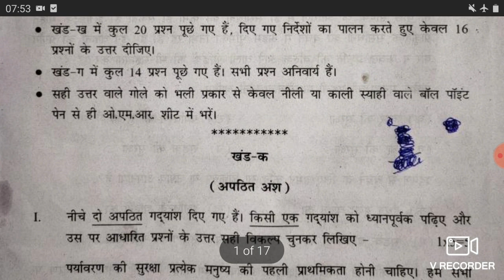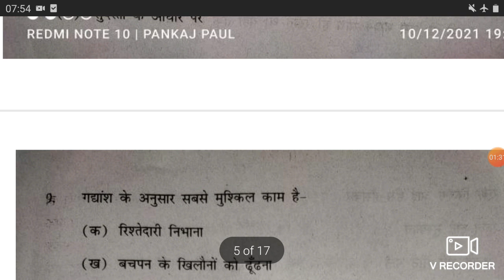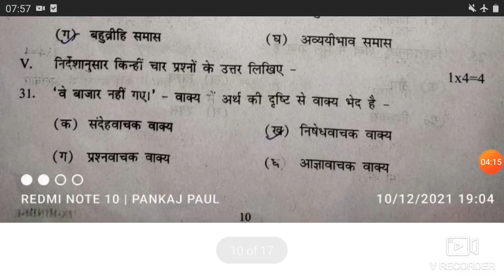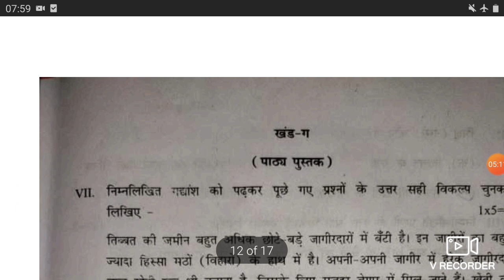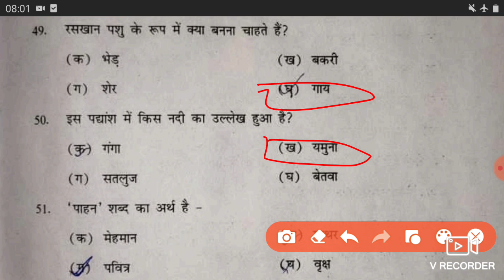Hindi mid term Paper Solution class 9 Evening Shift/term 1 Hindi paper answer key#StudyWithAmanCool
Hindi mid term Paper Solutions class 9 | hindi class 9 answer key 2021 | evening shift | Study with aman cool |

class 9 hindi midterm question paper
class 9 mid term question paper 2021
Class 9 Term 1 & 2 Syllabus 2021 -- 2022

hindi mid term Paper Solutions class 9 || hindi class 9 answer key 2021 || evening shift

प्यारे बच्चों इस वीडियो में आपको CBSE 9 Class hindi Mid Term का पेपर है जो कि 1 दिसंबर 2021 हो हुआ है आप अपनी प्रेक्टिस कीजिये वीडियो पूरा अंत तक देखकर।

Insurance ,
Loans,
Mortgage,
Attorney,
Credit,
Lawyer,
Degree,
Hosting,
Claim ,
Conference ,
Call,
Trading,
Software,

Class: 9th

Subject: hindi / hindi (evening shift) Topic Name: mid term Exam Paper Solution (086)

Topics Covered in This Video: question Paper

Solution of year 2021-22 (Answer Key)

hindi mid term Paper Solutions ,

hindi answer key of 9th Class, answer key hindi Evening shift,

answer key hindi class 9,

Today Science exam answer key,

hindi Exam Set 4 Answer Key, Class 9 hindi Term 1 Paper Answers,

Cbse Class 9 hindi paper evening shift

cbse class 9 hindi paper 2021

cbse class 9 hindi paper pattern 2021

cbse class 9 hindi paper

cbse class 9th hindi paper

cbse class 9 hindi sample paper

2021-22

cbse class 9 hindi question paper 2020

cbse class 9 term 1 hindi paper

cbse class 9 hindi term 1 question paper